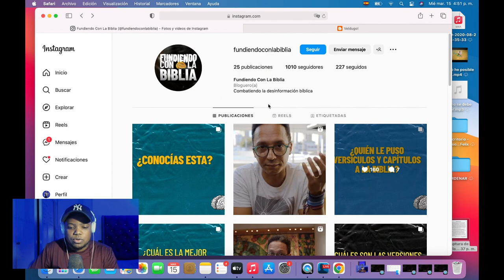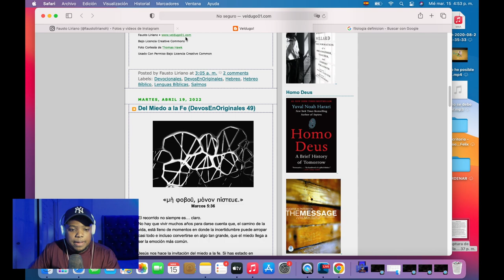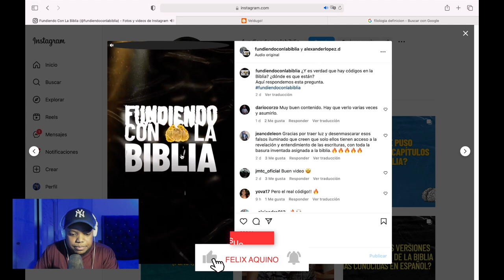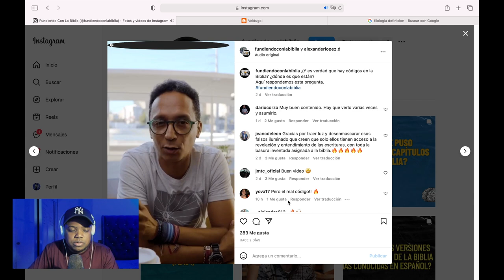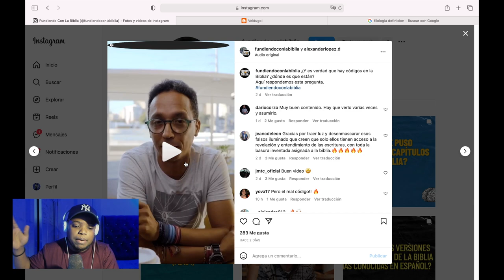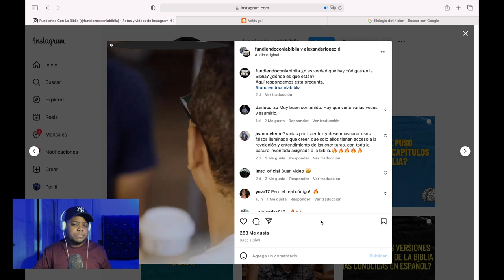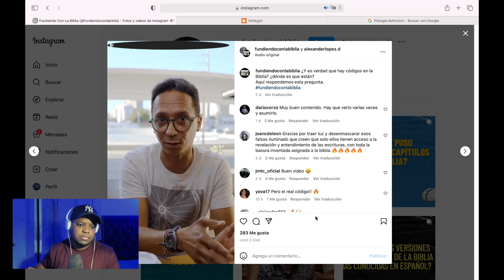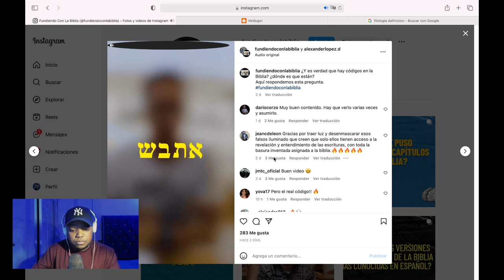GRAN ERUDITO CONTRADICE A LOS PREDICADORES! Dice QUE EN LA BIBLIA NO HAY CODIGOS SECRETOS